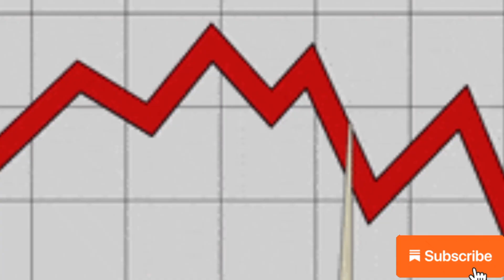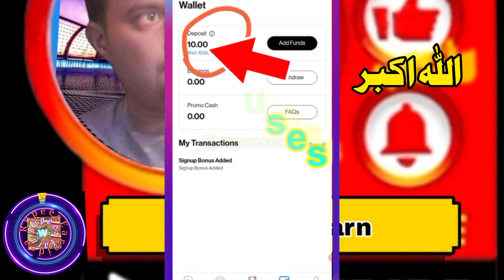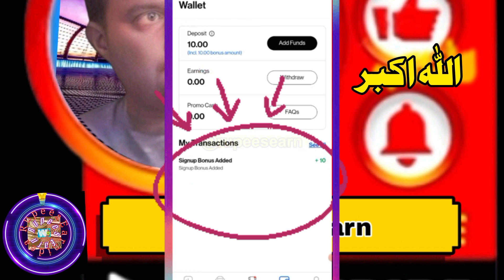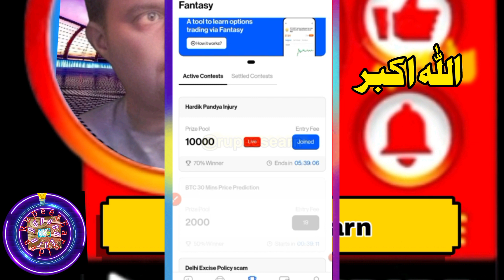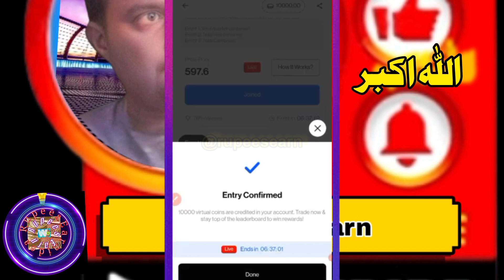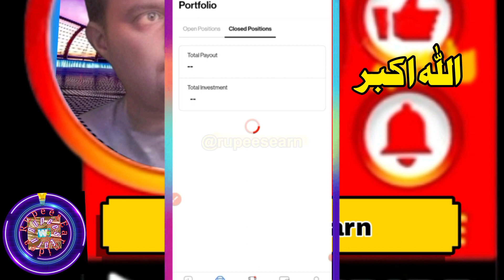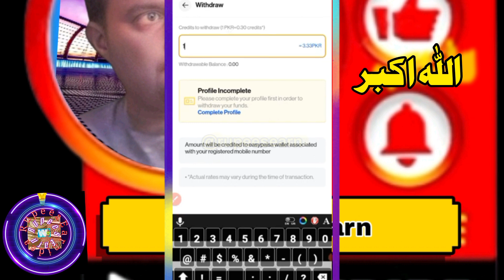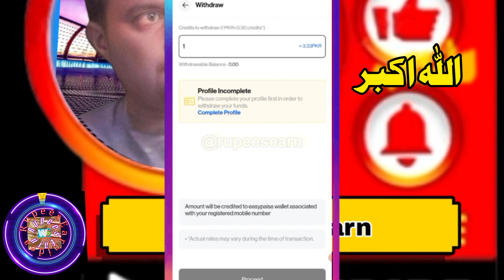free earn money Trading App | Free make money Trading App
Best Without Investment Trading App || 0 Rupees Se Trading Kaise Kare || Trading App

promo coad - earn20

Query